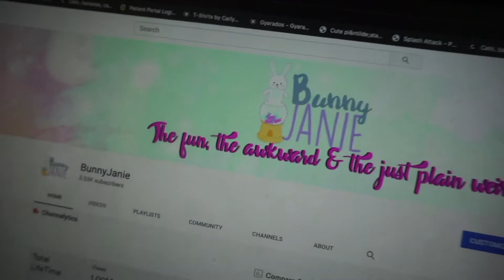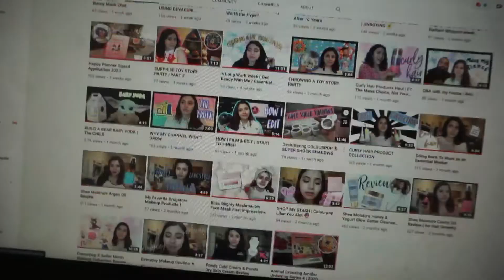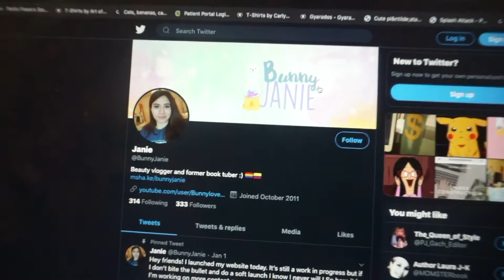How Long It took Me To Get Monetized + Rebranding My Channel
My beautiful friends! I'm so excited that I got the email for youtube partner. I lost my youtube partnership last July thanks to Stylehaul but now after 11 months I finally got it back! Im not out of the woods yet because I still have to link my google ad sense and I'm hitting some road blocks but hopefully by the time you see this video everything is better

-Age: 26
Network: StyleHaul

♡About Me♡ Born & raised in NYC I started watching beauty videos at the age of 16 which is a pretty long time ago considering the fact that I am now 26.  I love creating videos because it keeps me busy and keeps me happy. It's a fun hobby for someone as awkward and chatty as me.  My actual name is in fact Janie and not jane, but you can call me either one or just Bunny. :)

My Interests:

‣Makeup
‣Nail Polish
‣Bath Products such as:bubble bars/bath bombs,soaps, lotions, etc!
‣Etsy ! I'm addicted to etsy and trying out smaller companies !
‣ Planners , stationary, scrapbooking
‣Jewelry